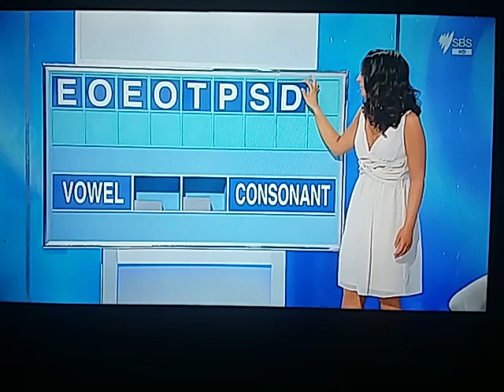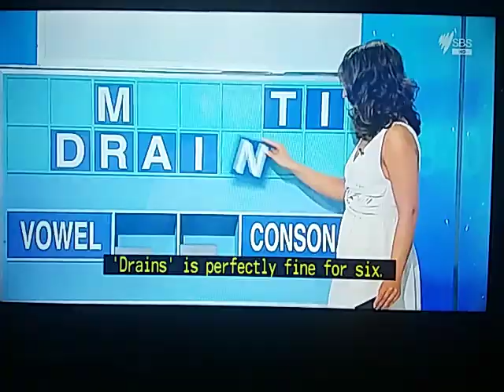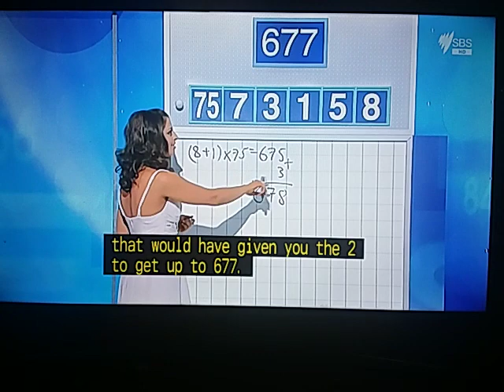Letters And Numbers - Season 2 Episode 48 - Mike Vitale And Michael Bakker - Part 2